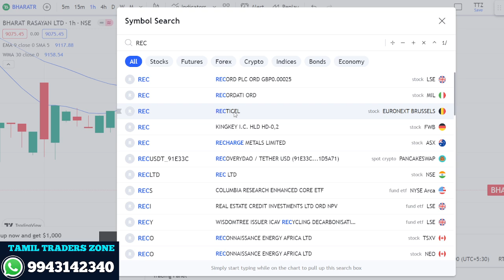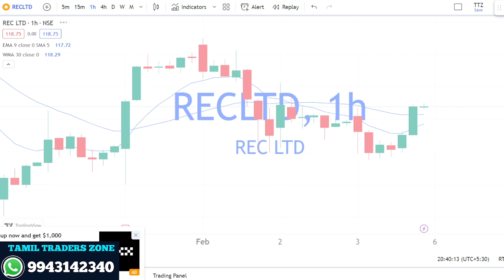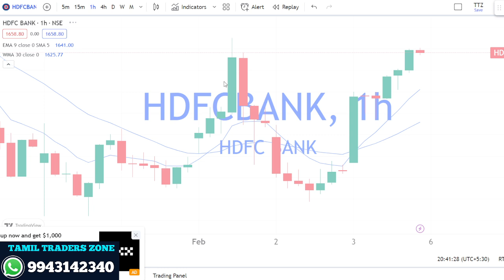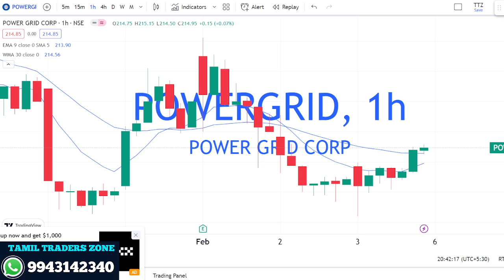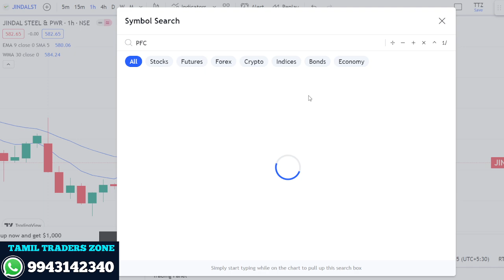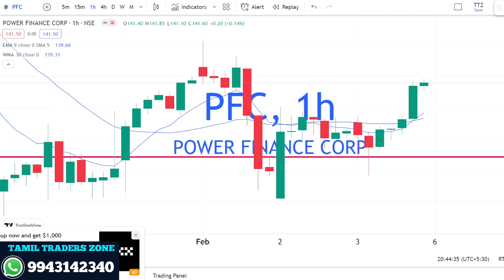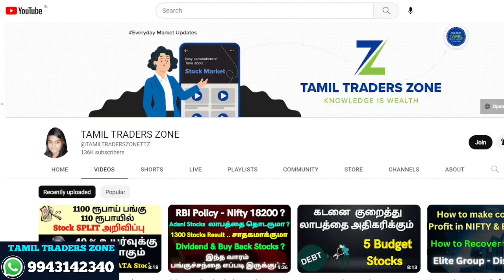TOP & Best Multibagger Stocks - Low Budget Stocks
Recorded Videos :-

🎥How to place Order ? Secreat of Orders ..